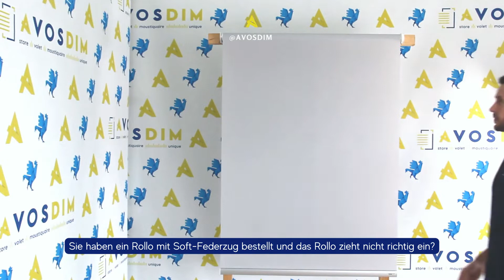Wie spanne ich die Feder des Rollos mit Soft-Federzug nach?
Wie spanne ich die Feder des Rollos mit Soft-Federzug nach? Sie haben ein Rollo mit Soft-Federzug bestellt und das Rollo zieht nicht richtig ein?

– Lösen Sie zunächst den Verriegelungsknopf, der sich auf dem Mechanismus befindet.
– Ziehen Sie die Feder mit fünf Umdrehungen im Uhrzeigersinn nach und halten Sie Ihr Rollo mit der anderen Hand fest, damit sie nicht verrutscht.
Achtung! Die Richtung muss genau eingehalten werden, da die Feder sonst brechen kann. Es ist auch wichtig, dass Sie nicht zu viele Drehungen machen, wenn Sie eine hohe Spannung suchen.
In diesem Fall könnte die Feder brechen und muss ersetzt werden.
– Arretieren Sie den Verriegelungsknopf wieder und setzen Sie das Rollo in die Halterung ein.
– Das war's schon! Ihr Rollo mit Soft-Ferderzug ist einsatzbereit!

Der Soft-Federzug: Das Rollo wird durch einen im Rohr versteckten Federzug reguliert. Ihre Hand begleitet die Abwärtsbewegung des Rollos. An der Stelle, an der der Stoff losgelassen wird, fährt das Rollo ganz leicht nach oben und wird dann blockiert. Das Rollo mit Soft-Federzug funktioniert ohne Zugkette und ist somit kindersicher und bietet ein moderneres ästhetischeres Aussehen.
Für diese Bedienart muss die Breite des Rollos zwischen 580 und 1800 mm liegen, die Höhe darf maximal 2000 mm betragen. Die Farbe des Mechanismus ist ausschließlich in Weiß erhältlich.